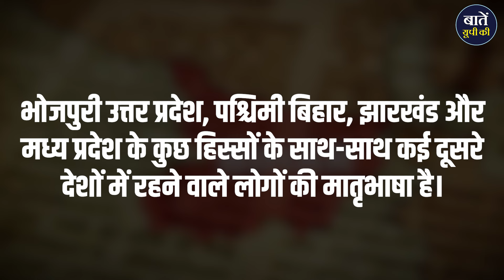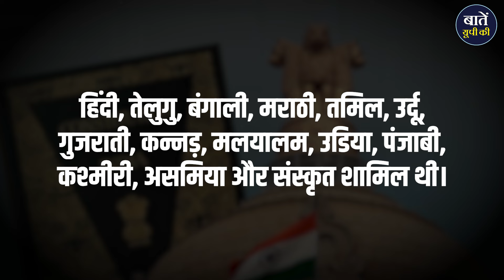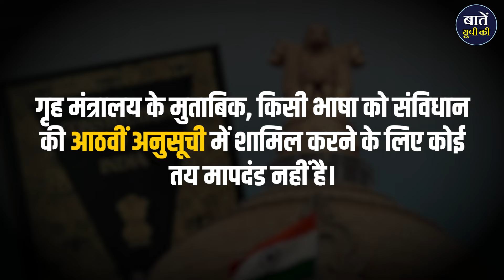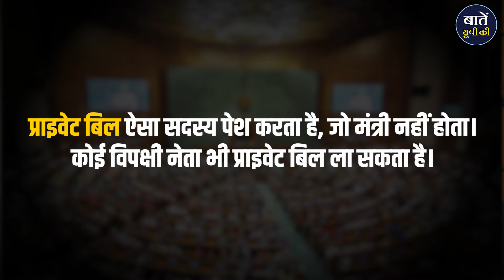क्या Bhojpuri को मिलेगा उसका उचित स्थान? Ravi Kishan ने पेश किया Private Bill | UP This Hour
हालही में बीजेपी सांसद रवि किशन ने भोजपुरी भाषा को भारतीय संविधान की आठवीं अनुसूची में शामिल करने के लिए एक नया प्राइवेट बिल पेश किया है। रवि किशन, जो खुद भोजपुरी सिनेमा के एक प्रसिद्ध सितारे हैं, का कहना है कि भोजपुरी केवल फूहड़ गीतों तक सीमित नहीं है, बल्कि इसकी एक समृद्ध सांस्कृतिक और साहित्यिक विरासत है। इस वीडियो में हम विस्तार से चर्चा करेंगे कि इस बिल में क्या-क्या प्रावधान हैं, और यह क्यों महत्वपूर्ण है।

क्या भोजपुरी को मिलेगा उसका उचित स्थान? जानने के लिए वीडियो को अंत तक देखें और अपने विचार हमें कमेंट्स में बताएं!

भोजपुरी को संविधान की आठवीं अनुसूची में शामिल करने की चुनौती
रवि किशन का भोजपुरी भाषा के लिए बड़ा कदम
भोजपुरी भाषा को मान्यता देने की रवि किशन की कोशिश
रवि किशन का प्राइवेट बिल और उसकी संभावनाएं
भोजपुरी भाषा के लिए एक नई राह, रवि किशन का बिल और इसका महत्व
रवि किशन और भोजपुरी भाषा, संविधान की आठवीं अनुसूची में शामिल करने की मुहिम

धन्यवाद